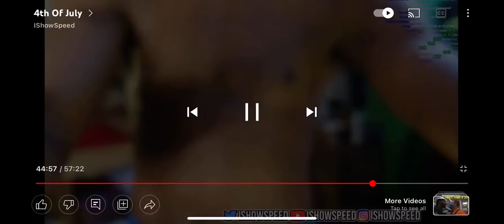ISHOWSPEED lites fireworks in his house